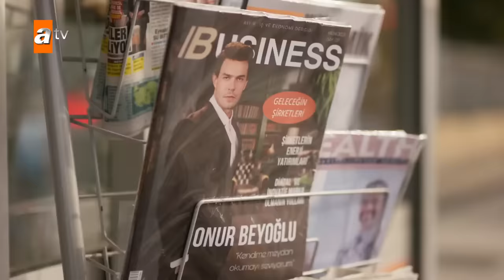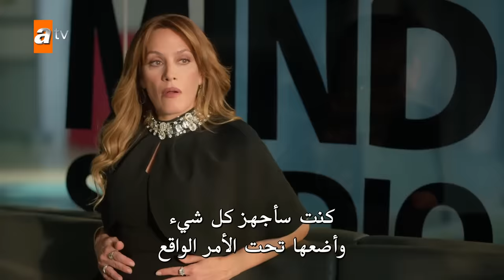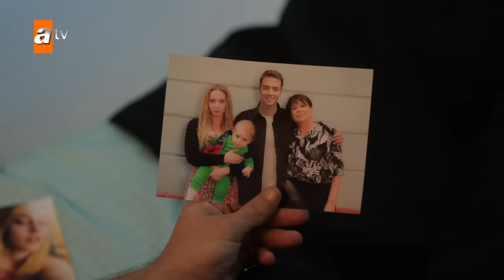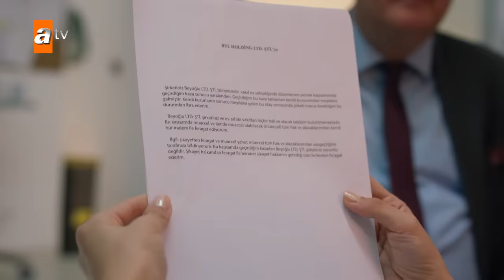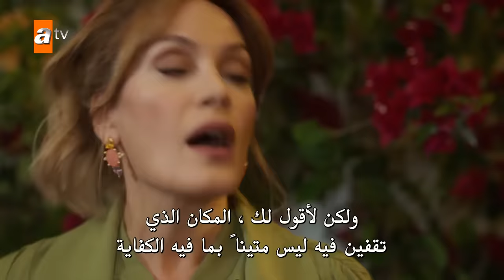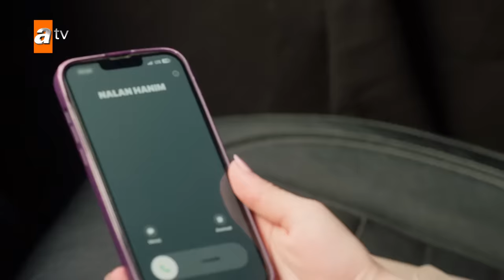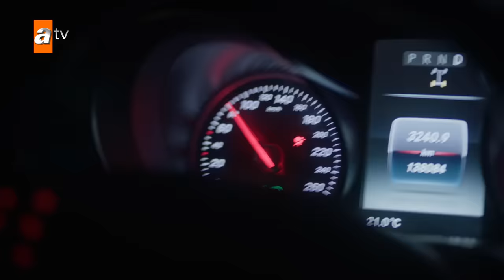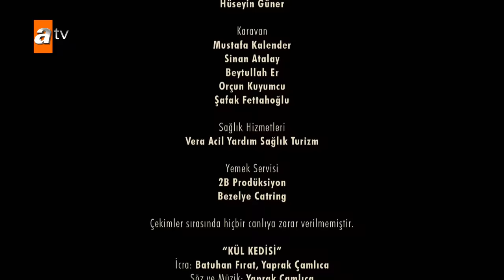مسلسل القفص الذهبي الحلقة 1 كاملة مترجمة للعربية Full HD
مسلسل القفص الذهبي الحلقة 1 كاملة مترجمة للعربية
مسلسل القفص الذهبي الحلقة 1 كاملة مترجمة
مسلسل القفص الذهبي الحلقة 1 مترجمة للعربية
مسلسل القفص الذهبي الحلقة 1